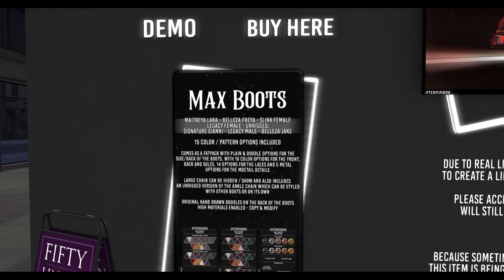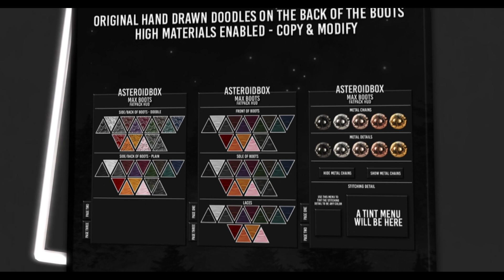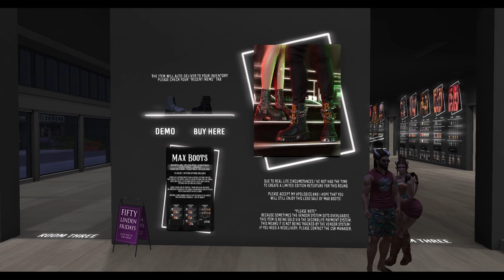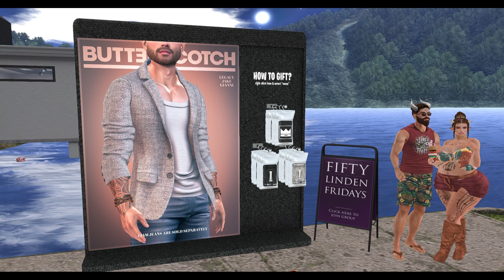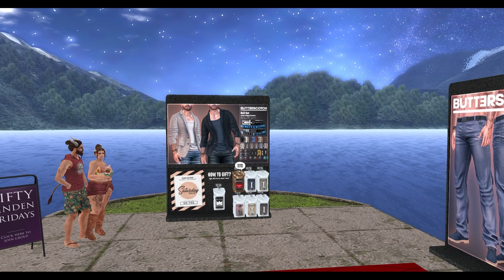The Blanches Go FLFing 8/12/22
(click SHOW MORE for timestamps)

TIMESTAMPS
Intro 0:00
* SPONSOR: Lock & Tuft 12:37
* SPONSOR: Off-Line 14:44
Ananas 17:55
Apple Blossom 21:42
Asteroid Box 23:21
Butterscotch 25:20
Celeste 29:36
Commoner 31:45
Consignment 33:11
Dust Bunny 35:21
Elikatira 37:00
Friday 40:39
Glam Affair 42:40
Half-Deer 43:37
Heaux 45:20
Hilted 46:58
Pitaya 48:04
Pixicat 53:55
This is Wrong 56:34
Tori Torricelli 59:17
Trompe Loeil 1:00:43
Tylie 1:02:51
Vinyl 1:04:12
What Next 1:06:43
Closing Thoughts 01:08:19

Second Life: Consuela Blanche (growing.desire) & Tour Blanche (intrinsic.desire)